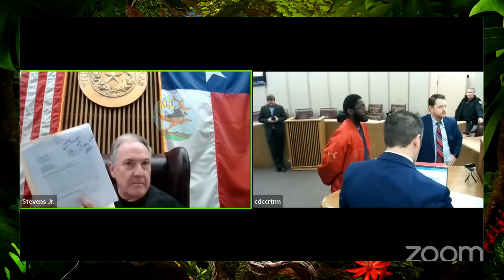You NEED to HIRE Your OWN LAWYER! (Judge Stevens)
New Judge Stevens Case Featuring a Trio of Defendants that need to go hire their own Attorneys According to Judge Stevens.

All comments, viewpoints, interpretations, and insights expressed in this video are for education and entertainment purposes. All individuals featured in the video are to be presumed innocent until proven guilty in a court of law. Please do not attempt to contact, locate, or engage with any individuals featured in the video.